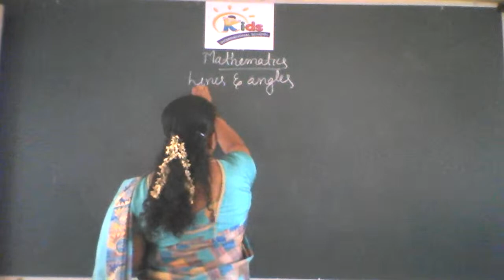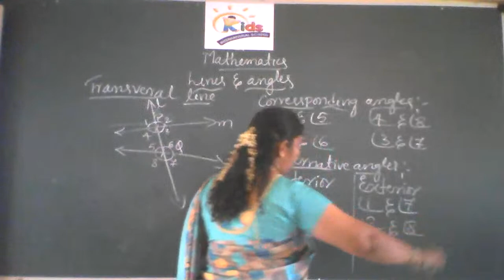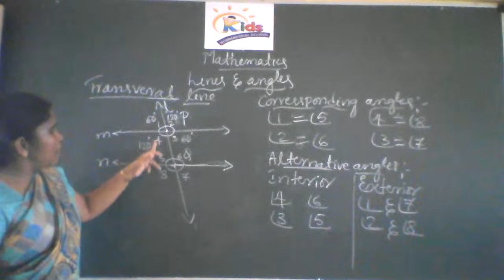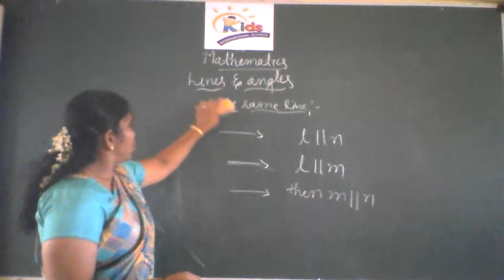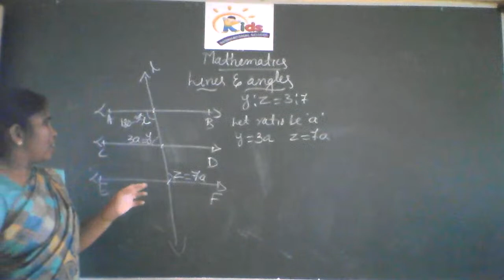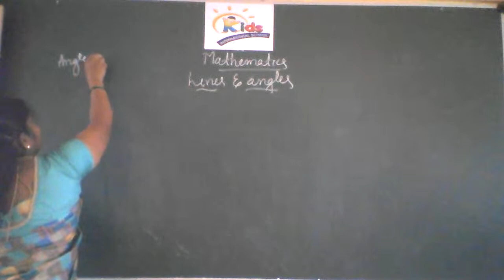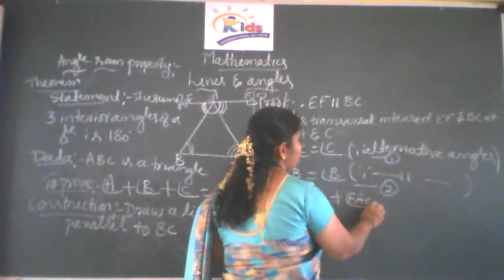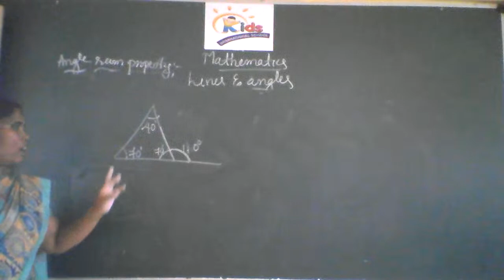9th-Maths( Lines and Angles)